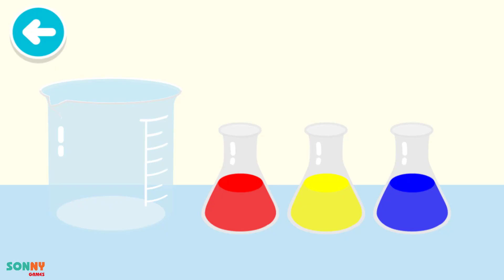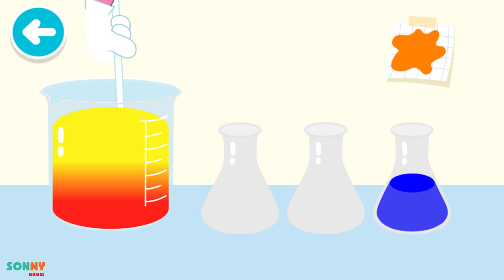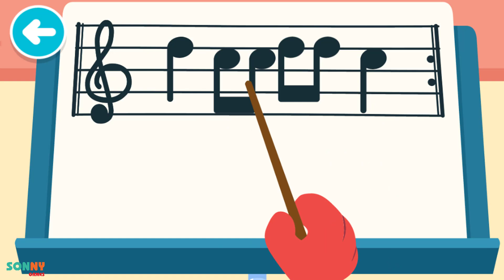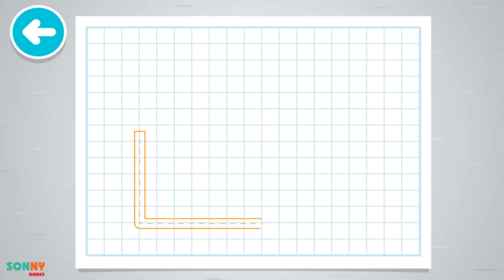Sesame Street Games: A Job for Me | PBS Kids Game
📱 DESCRIPTION
Sesame Street Games: Puppy Pet Care | PBS Kids Game
Sesame Street Games: The Monster at the end of the Game | PBS Kids Game